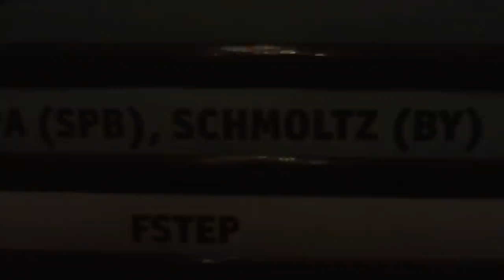Schmoltz @ Solyanka club 07.1.13